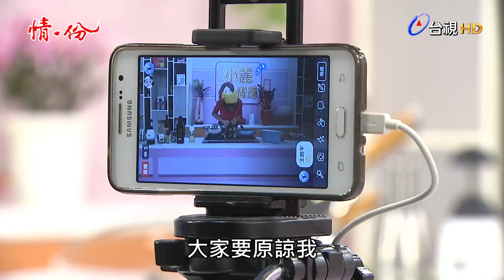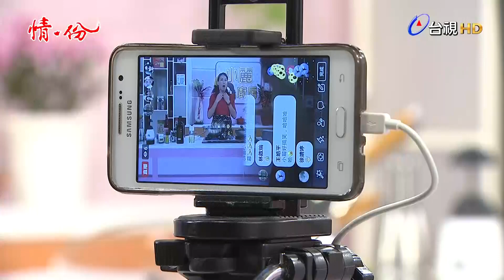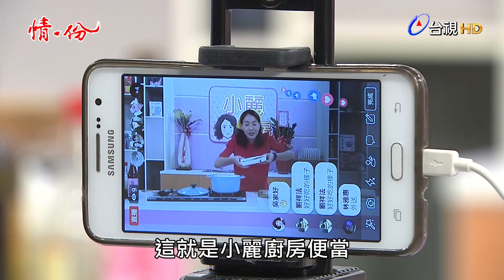情‧份 第043集 最好看【小麗廚房!開幕直播初登場!】